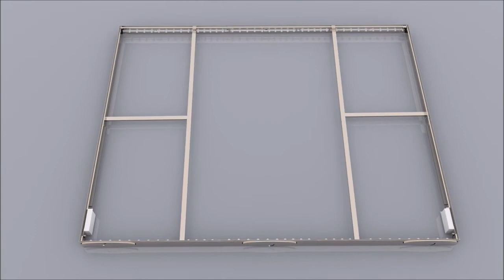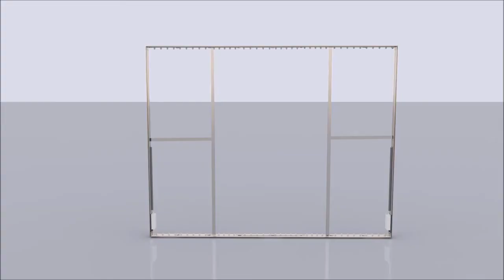LumiWall LED Backlit Display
Setup instructions for LumiWall LED Backlit.